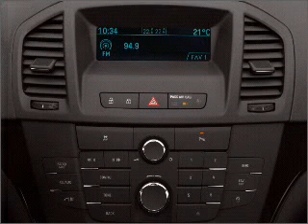2011 Buick Regal - Freehold NJ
Year: 2011
Make: Buick
Model: Regal
Trim: CXL Turbo
Engine: 2.0 liter inline 4 cylinder 16 valve
Transmission:
Color: Silver
Mileage:
Address:
4404 Route 9 South